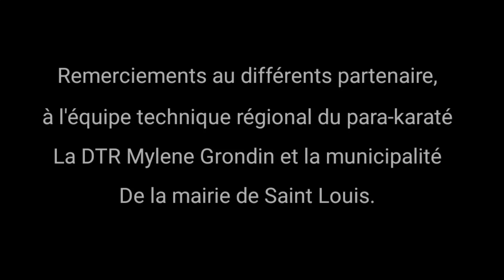Para-karaté première édition sur l'île de la Réunion #974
à Saint-Louis sur l'île de la Réunion première journée de manifestation du para-caraté pour les jeunes à mobilité réduite

initiation sensibilisation atelier
le karaté remercie toutes les personnes qui ont participé à cette belle manifestation

la mairie de Saint-Louis la fédération réunionnaise du karaté
et Kréé.P.A.P pour le reportage vidéo